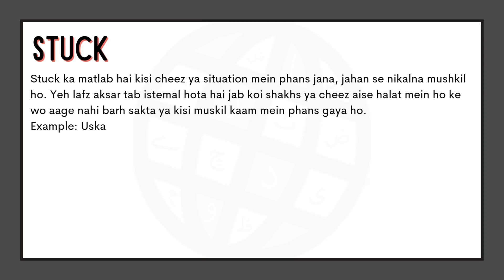Stuck Meaning in Urdu |'Stuck Ka Kia Matlab Hota Hai'| Urdu/Hindi Explanation Included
"In this video, we will delve into the meaning of the word "Stuck" in Urdu. We will explore the different ways in which the word is used, and what it means to be truly “Stuck.” From its origins to its usage, we will cover the many nuances of the word "Stuck." Whether you're a native Urdu speaker or simply looking to improve your English language skills, this video is perfect for you! So be sure to watch to learn more about the meaning of "Stuck" in Urdu.